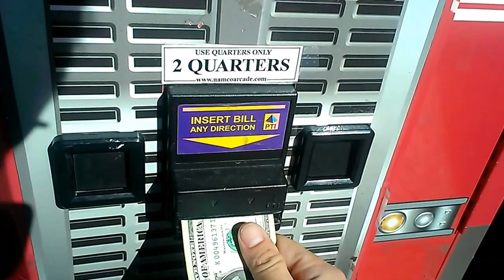NAMCO FIRE TRUCK CLAW MACHINE@WALMART PRIZE GETS STUCK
TODAY I HEAD OVER TO MY LOCAL WALMART TO FACE THE NAMCO FIRE TRUCK HERE I AM BATLLING THE PAYOUT RATE